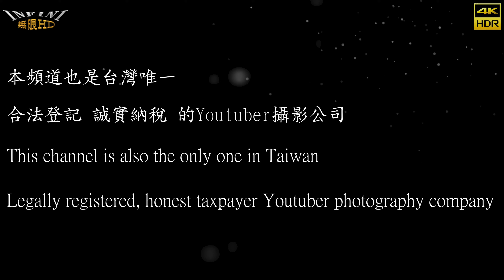【無限HD】仁安邢虎 晶晶 2(4K HDR)